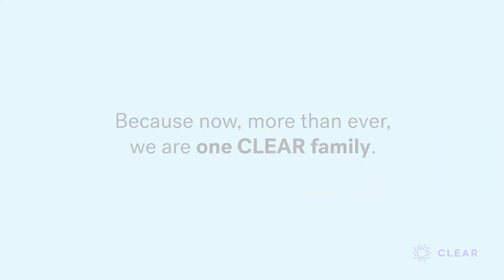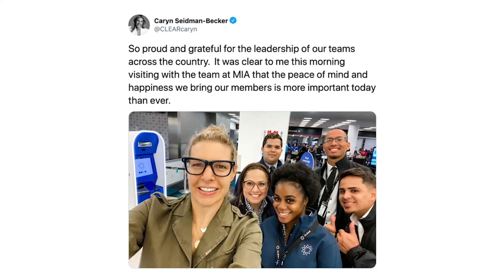Our Values.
Guided by our values, we remain Indefatigable, support Our Great People, and Embrace Change during these challenging times.